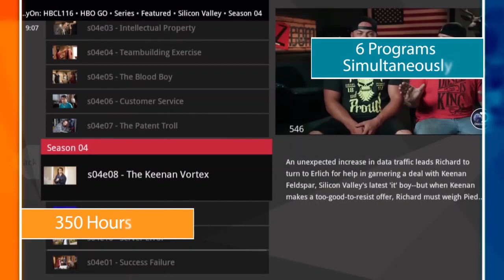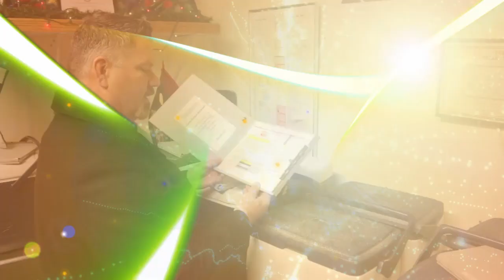Making the Grade April 2018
A program spotlighting news and happenings within Winona Area Public School District 861.